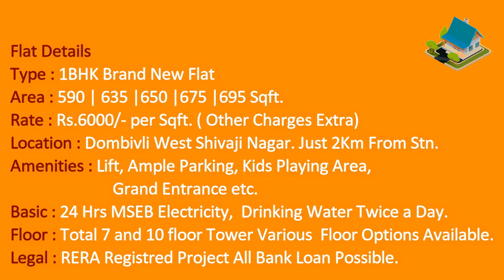Brand New 1BHK Flat RERA Registered Project Ample Parking, Kids Playing Area. Starting from 37 Lakh